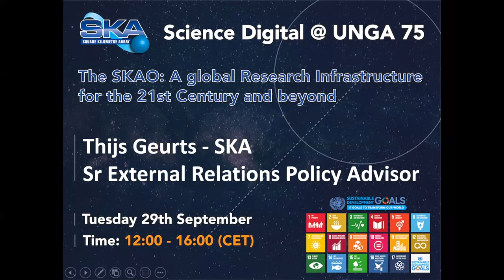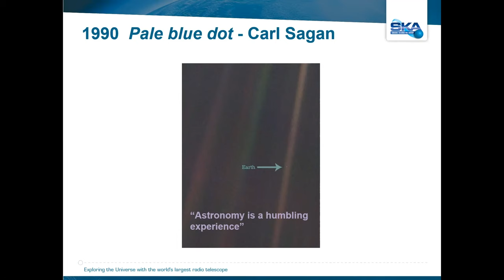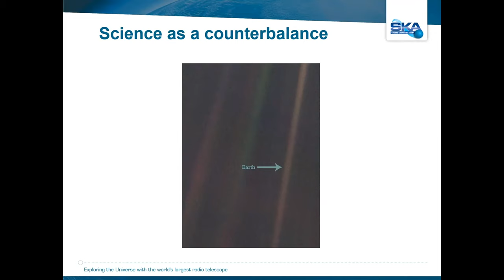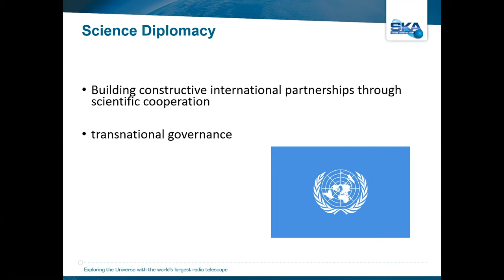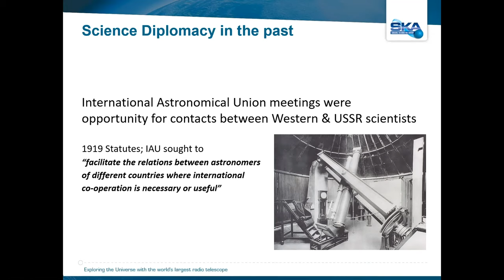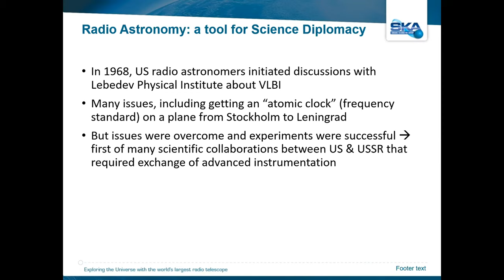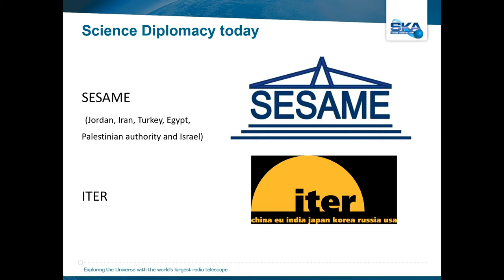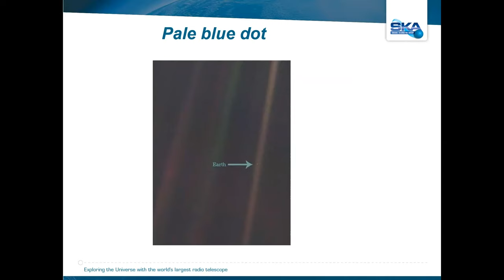SKA, a unique tool for Science Diplomacy (Science Digital @ UNGA 75)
Thijs Geurts, Senior External Relations Policy Advisor at the SKA Organisation, discusses how the SKA, as an international scientific collaboration, is a unique tool for Science Diplomacy.